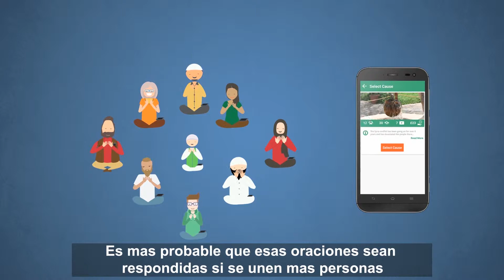Leer 1 verso: Tu Khatam diario en 5 segundos (Español) || 5 seconds (Spanish)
En el  tiempo que tardas presionando omitir, podrías leer 1 verso del Corán
Ese verso contribuye al khatam global, una versión completa compartida del Corán
Ese khatam es un momento bendito,  en el cual las oraciones son respondidas
Es mas probable que esas oraciones sean respondidas si se unen mas personas
!Eso anima a que mas usuarios se unan a Quran Club!
Lo que lleva a mas khatams
Lo que lleva a mas oraciones
Lo que lleva a mas personas
Lo que construye una comunidad
Todo te ayuda
Todos por solo 5 segundos Insha´allah!
Descárgalo hoy y se parte de nuestra comunidad
Millones de personas
Miles de khatams
Un Corán
Quran Club, Conecta- a través- Corán